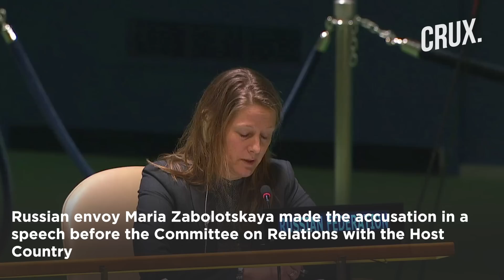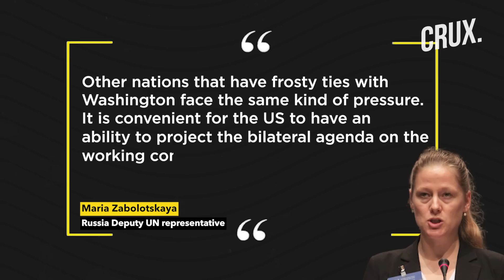CIA Denies Role In Russia's Wagner Mutiny, But Won't Let "Once in a Generation Opportunity Go Waste"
Disaffection in Russia due to the Ukraine war is a once-in-a-generation opportunity to recruit spies, US CIA chief William Burns has said. Burns further said that his agency was not letting the opportunity go to waste. Burns also said that the armed mutiny by mercenary leader Yevgeny Prigozhin had shown the corrosive effect of the war on Russia. Burns cast the mutiny as an "armed challenge to the Russian state" but said it was an "internal Russian affair”. He further added that the United States “has had and will have no part” in such a rebellion. Meanwhile, Russia has accused the US of harassing its UN ambassadors by bombarding its diplomats with FBI recruitment ads. Moscow said that the ads were part of a harassment campaign aimed at undermining their work. Watch this video to know more.

n18oc_world      n18oc_crux